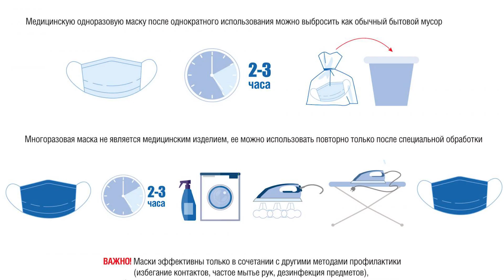Знаете ли вы, как правильно носить медицинскую маску? Проверь себя!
В связи с тем, что в Кыргызстане эпидситуация обостряется и растет число случаев COVID-19, редакция news.kg подготовила несколько пунктов, которые необходимо соблюдать для того, чтобы ношение маски было эффективным.

1.Не нужно часто прикасаться к маске, поправлять, отдёргивать, снимать-надевать;

2.Не переворачивать маску и носить одной и той же стороной;

3.Тщательно мыть руки с мылом после прикосновения к использованной маске и после её утилизации;

4. Маска должна закрывать не только рот, но и нос;

5. Должна плотно прилегать к лицу;

6. Важно помнить о смене маски (рекомендуется носить не более 2-х часов подряд);

7. Не использовать маску повторно;

8. Обязательно утилизировать маску после использования;

9. Нужно обязательно поменять маску, если она стала влажной.

10. Если вы сами изготавливаете маску, то необходимо использовать не менее 3-4 слоёв ткани или марли. И помнить о тщательной дезинфекции: стирать с мылом и хорошо проглаживать горячим утюгом

Правильно ли вы носите маску?